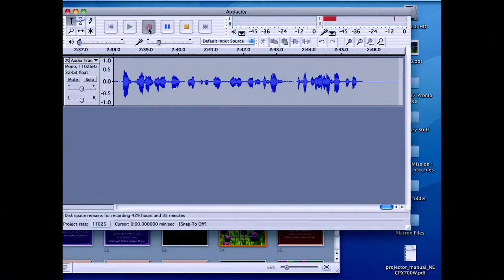"Little Disciples" by Pastor Ghena Girleanu